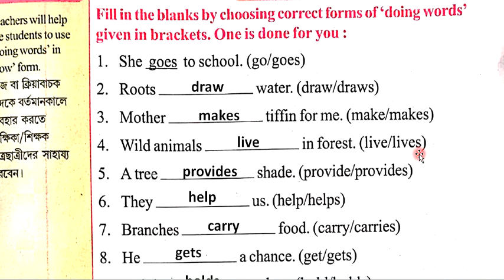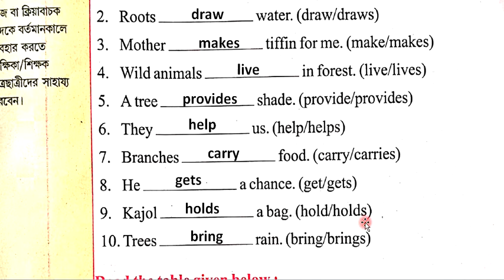Class 3 Wings, Class three, Lesson 7, English, Activity 3 Answer Solved, Wings Book, West Bengal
Class Three English Wings Lesson 7 / Seven Activity Answer Solved Wings Book English West Bengal Banglar Shiksha
All Activities -